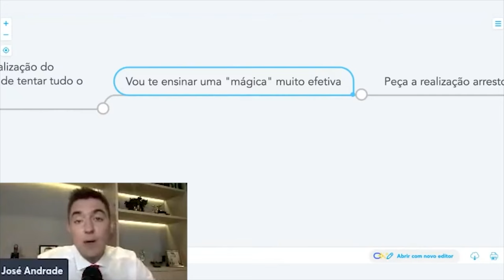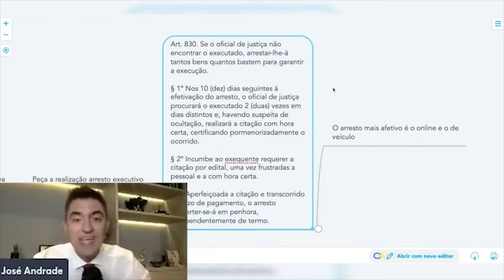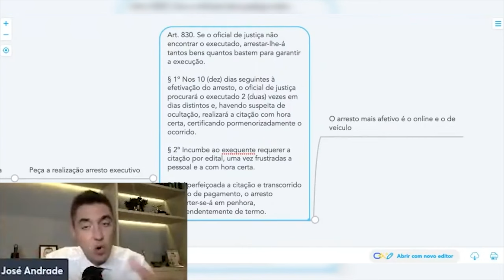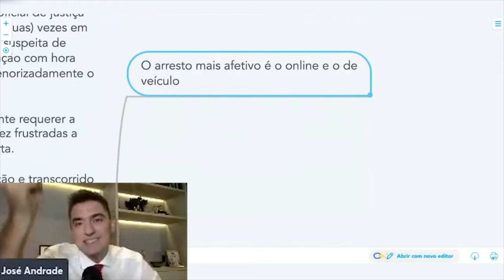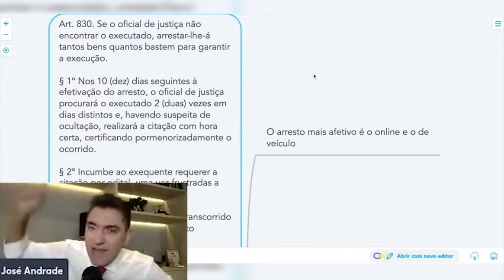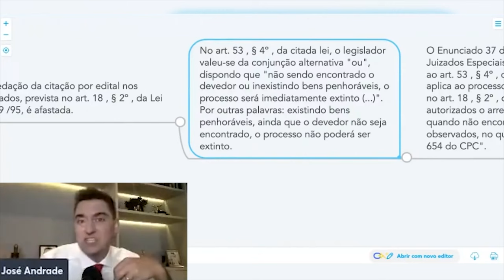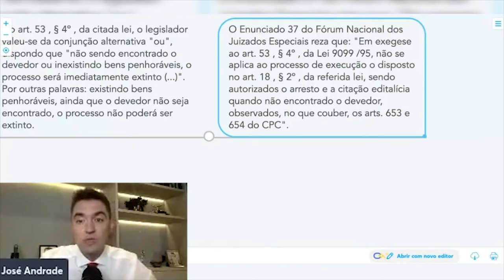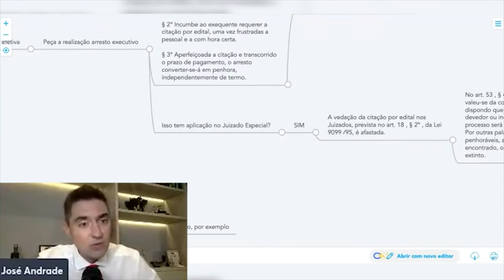Faça isso quando não encontrar o endereço do devedor.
Neste vídeo, saiba todos os detalhes de como utilizar o arresto executivo depois de não ter sucesso na tentativa de localização do endereço do devedor. Esta medida vai fazer com que ele apareça no processo como num passe de mágica!